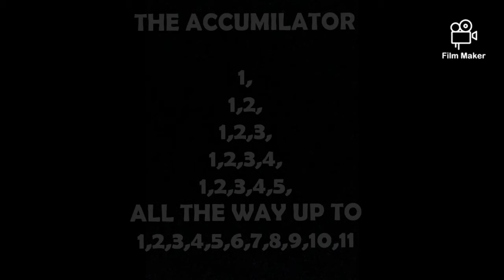THE ACCUMILATOR.... Proudly brought to you by the Ladies of JJLF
Track: MAGNUS & Justin Petti - Who We Are